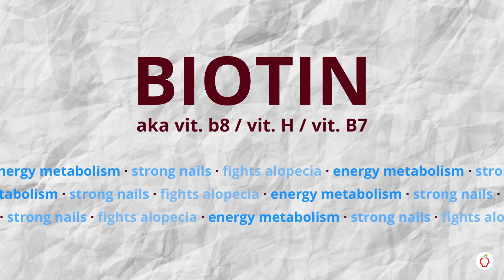5 Health Benefits of TOMATO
Enjoy 5 evidence-based health benefits of this delicious fruit.